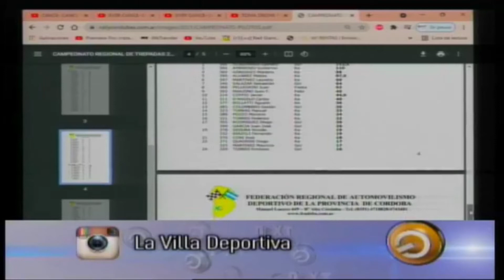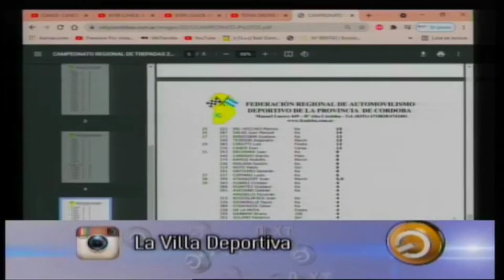EVER CANCE- EVER LUIS CANCE NOS CUENTAN DE SU PRESENTE Y FUTURO EN EL RALLY 2021.